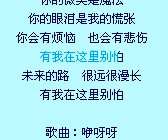五月天(石头） - 咿呀呀 +歌词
五月天(石头） - 咿呀呀

呀　咿呀呀　咿呀呀
宝贝说的话　咿呀呀
不要担心　你很快就长大
很快你就会　叫妈妈
转眼你已经　一岁啦
宝贝还不会　弹吉他
相信有一天　你也会大声唱
哥哥爸爸真伟大
你的微笑是魔法
你的眼泪是我的慌张
你会有烦恼　也会有悲伤
有我在这里　别怕
呀　咿呀呀　咿呀呀
我会担心　你很快就长大
很快就不会　找爸爸
你会爱上你的她
你会拥有也会失去呀
未来的路　很远很漫长
心痛的伤　就让他去吧
你的微笑是魔法